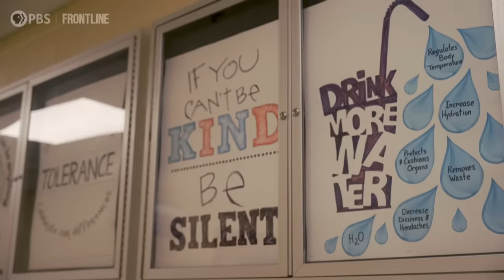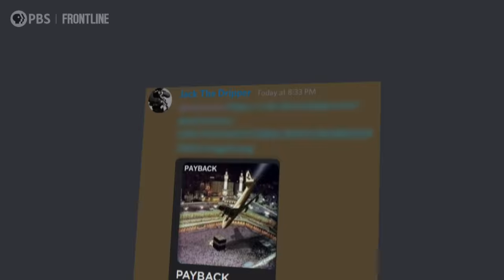An Excerpt from "The Discord Leaks" | FRONTLINE + The Washington Post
Jack Teixeira, who went on to allegedly leak classified documents on Discord while working for the Air National Guard, worried that a security clearance investigation would uncover his behavior on the chat platform, a young woman who dated him says in a scene from “The Discord Leaks.”

This journalism is made possible by viewers like you.

Watch a scene from “The Discord Leaks,” FRONTLINE and The Washington Post’s documentary investigating one of the biggest leaks of government secrets in U.S. history, allegedly by 21-year-old Jack Teixeira. For the full story, watch “The Discord Leaks,” releasing Dec. 12.

From an award-winning team that includes FRONTLINE directors Thomas Jennings and Annie Wong and Post reporters Shane Harris, Samuel Oakford and Chris Dehghanpoor, the documentary draws on months of groundbreaking reporting by The Post, including access to hundreds of the leaked documents its reporters obtained. The documentary includes new collaborative reporting with FRONTLINE like that in the above excerpt, revealing in greater detail Texeira’s online world and his history of violent threats, racism and conspiracy theories. The investigation raises tough questions about how the military’s vetting process addresses applicants’ internet activity, how Discord polices hate speech on its platform, and why the alleged leaker — who has pleaded not guilty — wasn’t stopped sooner despite multiple red flags.

“The Discord Leaks” is a FRONTLINE production with 2over10 Media in association with The Washington Post. The producers and directors are Thomas Jennings and Annie Wong. The writer is Thomas Jennings. The Washington Post reporters are Shane Harris, Samuel Oakford and Chris Dehghanpoor.  The senior producers are Dan Edge and Frank Koughan. The executive editor of The Washington Post is Sally Buzbee. The editor-in-chief and executive producer of FRONTLINE is Raney Aronson-Rath.

Explore additional reporting on "The Discord Leaks" on our website and at washingtonpost.com:

FRONTLINE is produced at GBH in Boston and airs nationwide on PBS. Funding for FRONTLINE is provided through the support of PBS viewers and by the Corporation for Public Broadcasting.Additional funding is provided by the Abrams Foundation; the John D. and Catherine T. MacArthur Foundation; Park Foundation; the Heising-Simons Foundation; and the FRONTLINE Journalism Fund with major support from Jon and Jo Ann Hagler on behalf of the Jon L. Hagler Foundation, and additional support from Koo and Patricia Yuen.